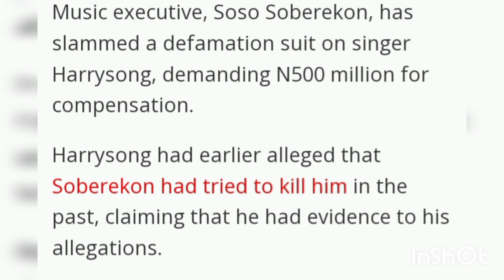War in the Jungle🪖 Soso Soberekon Arrests Singer Harrysong at the Airport.